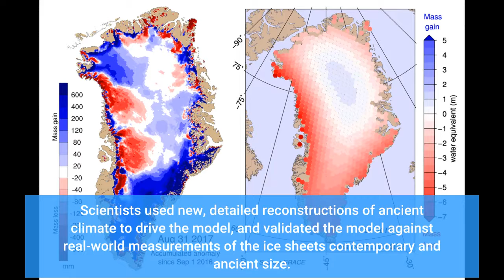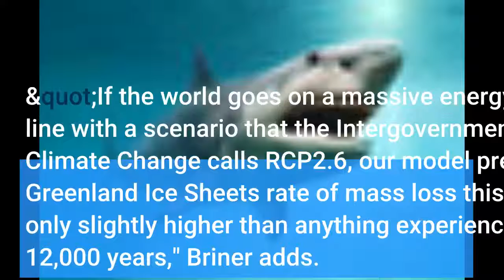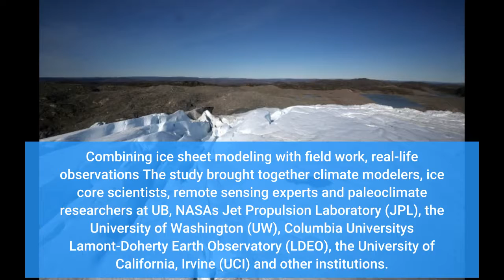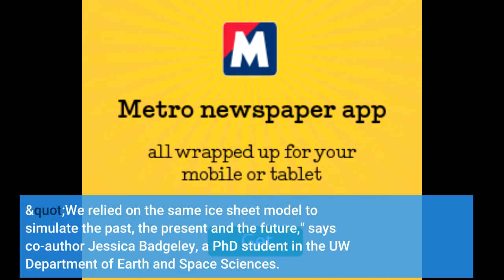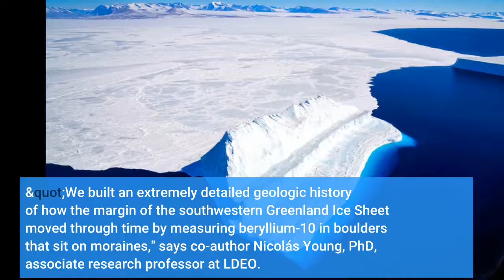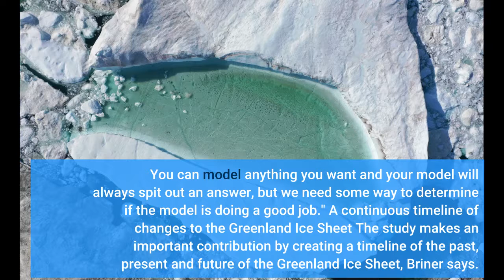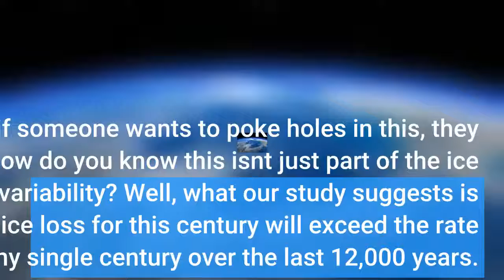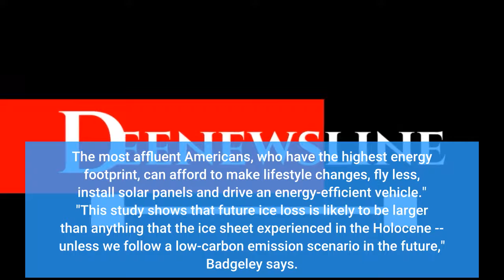Greenland is on track to lose ice faster than in any century over 12,000 years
Greenland is on track to lose ice faster than in any century over 12,000 years - Information for all latest updates Science and Technology

If human societies don't sharply curb emissions of greenhouse gases, Greenland's rate of ice loss this century is likely to greatly outpace that of any century over the past 12,000 years, a new study concludes. The research will be published on Sept. 30 in the journal Nature. The study employs ice sheet modeling to understand the past, present and future of the Greenland Ice Sheet. Scientists used new, detailed reconstructions of ancient climate to drive the model, and validated the model against real-world measurements of the ice sheet's contemporary and ancient size.
The findings place the ice sheet's modern decline in historical context, highlighting just how extreme and unusual projected losses for the 21st century could be, researchers say.
"Basically, we've altered our planet so much that the rates of ice sheet melt this century are on pace to be greater than anything we've seen under natural variability of the ice sheet over the past 12,000 years. We'll blow that out of the water if we don't make severe reductions to greenhouse gas emissions," says Jason Briner, PhD, professor of geology in the University at Buffalo College of Arts and Sciences. Briner led the collaborative study, coordinating the work of scientists from multiple disciplines and institutions.
"If the world goes on a massive energy diet, in line with a scenario that the Intergovernmental Panel on Climate Change calls RCP2.6, our model predicts that the Greenland Ice Sheet's rate of mass loss this century will be only slightly higher than anything experienced in the past 12,000 years," Briner adds. "But, more worrisome, is that under a high-emissions RCP8.5 scenario -- the one the Greenland Ice Sheet is now following -- the rate of mass loss could be about four times the highest values experienced under natural climate variability over the past 12,000 years."
He and colleagues say the results reiterate the need for countries around the world to take action now to reduce emissions, slow the decline of ice sheets, and mitigate sea level rise. The research was largely funded by the U.S. National Science Foundation. Combining ice sheet modeling with field work, real-life observations The study brought together climate modelers, ice core scientists, remote sensing experts and paleoclimate researchers at UB, NASA's Jet Propulsion Laboratory (JPL), the University of Washington (UW), Columbia University's Lamont-Doherty Earth Observatory (LDEO), the University of California, Irvine (UCI) and other institutions.
This multidisciplinary team used a state-of-the-art ice sheet model to simulate changes to the southwestern sector of the Greenland Ice Sheet, starting from the beginning of the Holocene epoch some 12,000 years ago and extending forward 80 years to 2100.
Scientists tested the model's accuracy by comparing results of the model's simulations to historical evidence. The modeled results matched up well with data tied to actual measurements of the ice sheet made by satellites and aerial surveys in recent decades, and with field work identifying the ice sheet's ancient boundaries.
Though the project focused on southwestern Greenland, research shows that changes in the rates of ice loss there tend to correspond tightly with changes across the entire ice sheet. "We relied on the same ice sheet model to simulate the past, the present and the future," says co-author Jessica Badgeley, a PhD student in the UW Department of Earth and Space Sciences. "Thus, our comparisons of the ice sheet mass change through these time periods are internally consistent, which makes for a robust comparison between past and projected ice sheet changes."
"We have significantly improved our understanding of how anomalous future Greenland change will be," says co-author Joshua Cuzzone, PhD, an assistant project scientist at UCI who completed much of his work on the study as a postdoctoral researcher at JPL and UCI. "This work represents a massive success for multidisciplinary science and collaboration, and represents a framework f...